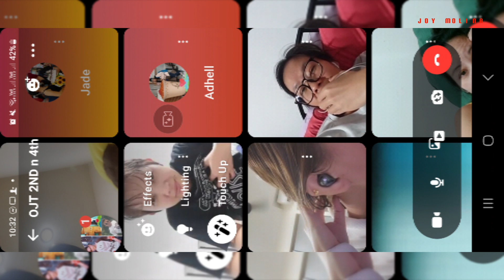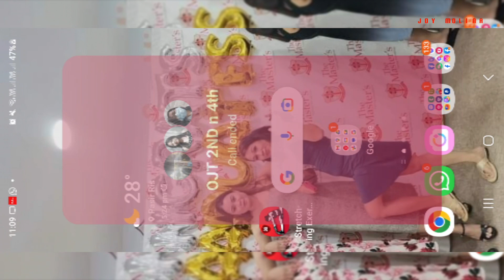PART2 MARITESAN Ospas school.